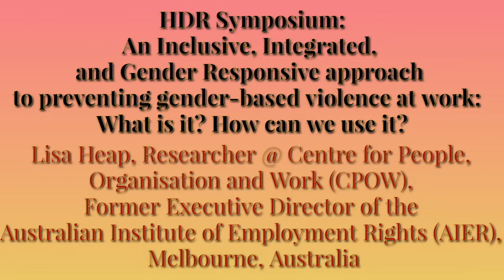AIRAANZ-2022: Lisa Heap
What happens when students are passionate about transferring the knowledge they acquire at Uni? A series of 16 videos like this!
A few days ahead of The Association of Industrial Relations Academics of Australia and New Zealand (AIRAANZ) 2022 Conference that is hosted by the Sydney Employment Relations Research Group (SERRG) and the Discipline of Work and Organisational Studies (WOS) at the University of Sydney Business School, the Work and Organisational Studies Student society (WOSOC) students came together online for a sneak peek of the conference. We asked our interviewees only one question: "WHAT WAS YOUR BIGGEST SURPRISE WHEN YOU WERE WORKING ON THE TOPIC OF YOUR PAPER/DEVELOPING YOUR SPECIAL SESSION PROPOSAL AND WHY?" and were inspired by many insights from distinguished academics and HDR students. Have a look - and join the Conference from Wednesday 9 to Friday 11 February 2022, you can register for the full conference - or one day only
The theme of the conference is: 'Work Not As Usual'. This theme allows to explore key issues for employment relations research including, but not limited to, the following:
The work-related impacts and implications of COVID-19
The challenges presented by low-paid and insecure forms of work and widening inequalities
Existing and emerging challenges relating to gender, work and family
The impacts of digitisation and technological change on work
The responses by employment relations actors and institutions (governments, employers, workers and their representatives) to rapid changes at work and in labour markets
The implications of changes in work for employment relations theory
Join the AIRAANZ2022  - and together we can make the world of work better!